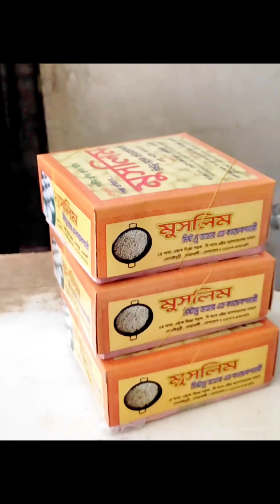পরিবারের সবাই মিলে সেজে ননদের বাড়িতে দাওয়াত খেতে গেলাম।Afifa vlog 2.0